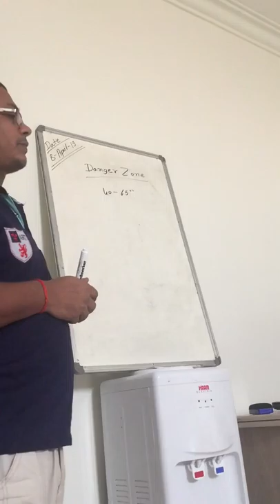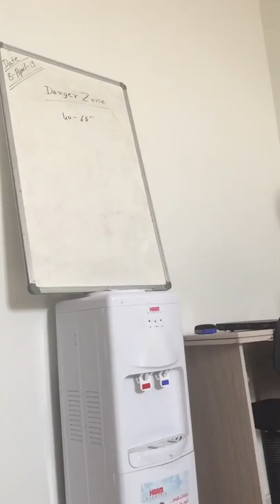Danger Zone Temperature Food - Watch And Subscribe Please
View Of Diagram Of DangerZone Of Temparature In kitchenindutry

danger zone temperature food